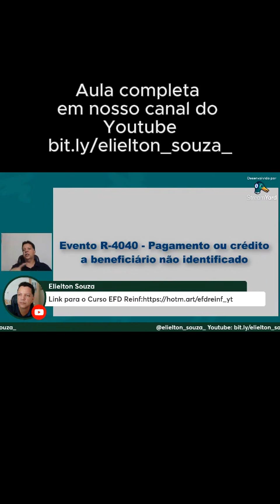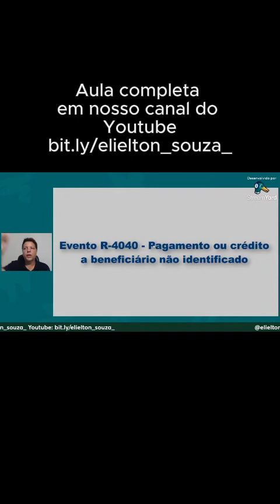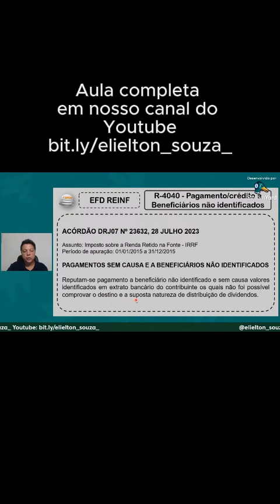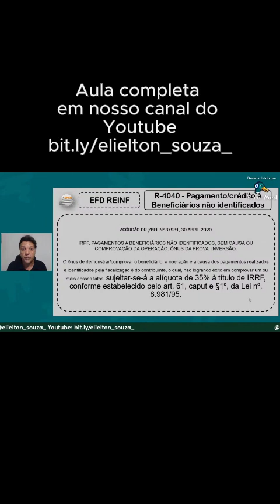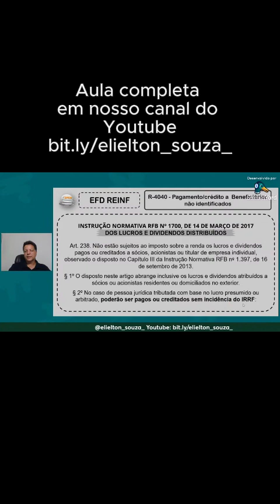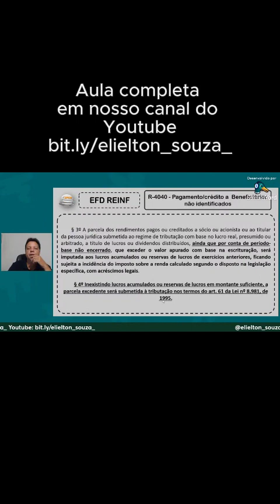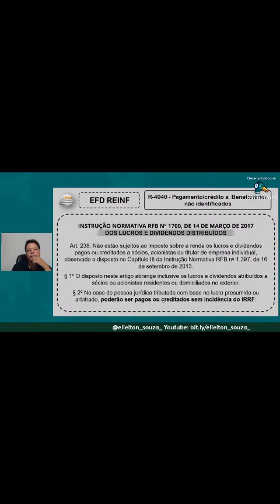Lucros e Dividendos - Parte 2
Live sobre a escrituração e apresentação dos lucros e dividendos realizada no dia 14/11.

Comunidade  Contadores do AGRO